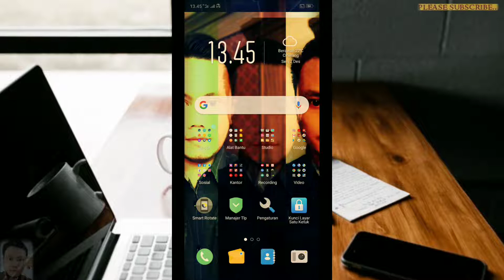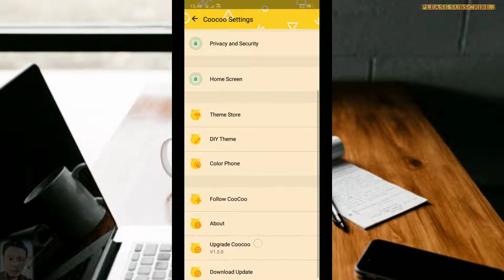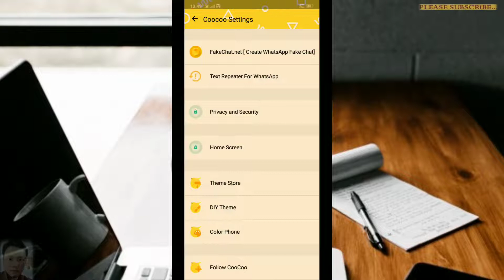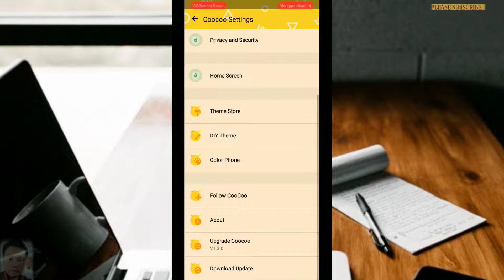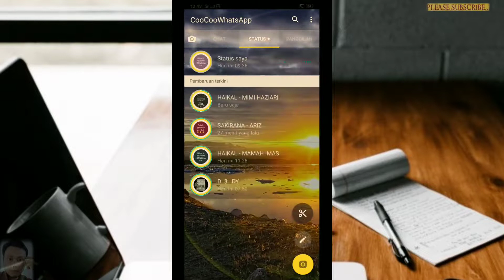INI YANG BARU ❗❗ Ada Tambahan Fitur Home Screen Di CooCoo WhatsApp [V.1.3.0].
Assalamualaikum.
untuk informasi lebih lanjut dan hubungan bisnis, silakan hubungi:
Terimakasih atas kunjungan dan kerjasamanya...
Terimakasih.
Waalaikumsalam.